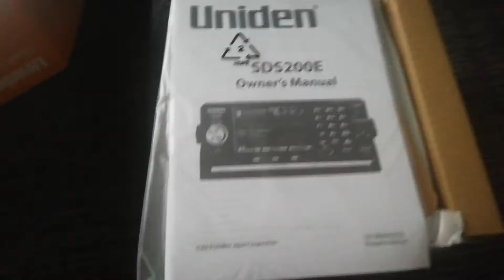Uniden SDS-200E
The latest to the shack